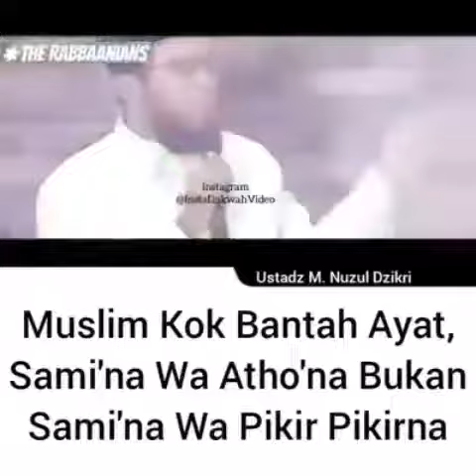Ustadz Muhammad Nuzul Dzikri - Sami'na Wa Atho'na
MUSLIM KOK BANTAH AYAT, SAMI'NA WA ATHO'NA BUKAN SAMI'NA WA PIKIR-PKIRNA⁣
Allah Ta'ala berfirman:⁣
إِنَّمَا كَانَ قَوْلَ الْمُؤْمِنِينَ إِذَا دُعُوا إِلَى اللَّهِ وَرَسُولِهِ لِيَحْكُمَ بَيْنَهُمْ أَنْ يَقُولُوا سَمِعْنَا وَأَطَعْنَا وَأُولَئِكَ هُمُ الْمُفْلِحُونَ⁣
⁣“Hanya ucapan orang-orang beriman, yaitu ketika mereka diajak menaati Allah dan Rasul-Nya agar Rasul-Nya tersebut memutuskan hukum diantara kalian, maka mereka berkata: sami’na wa atho’na (Kami telah mendengar hukum tersebut dan kami akan taati). Merekalah orang-orang yang beruntung” (QS. An Nuur: 51)⁣